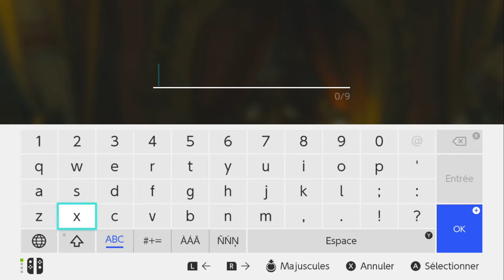Zelda Breath of the wild FR Ep.3 - Rubrique Gaming